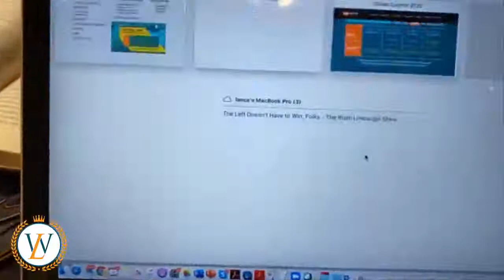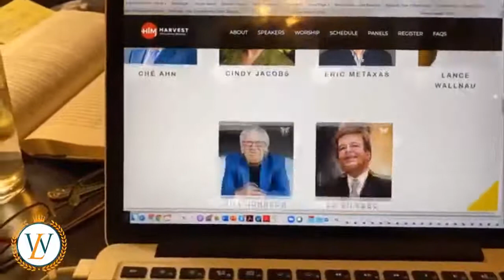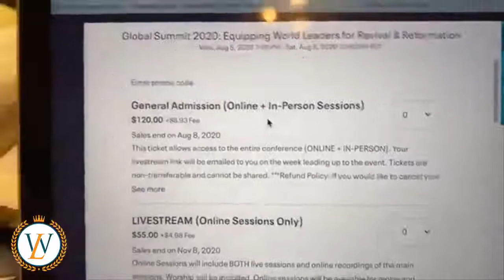America's Turning Point || Cyrus Trump Intervention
A turning point is coming and you have to see it. This video is an intervention about Trump. And if we pray the outcome can be a whole lot better. We don't know what's going to happen in this 2020 election. Jesus Christ's return is right around the corner. Please pay attention with an open ear. God Bless